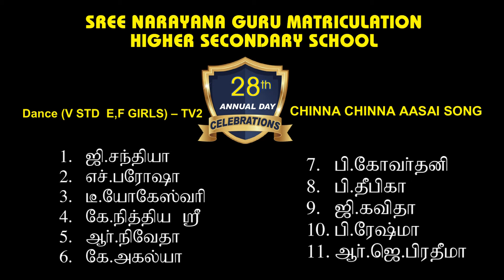Sree Narayana Guru School Annual day 2018 13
Sree Narayana Guru School annual day 2018
Kanchipuram, Tamil Nadu